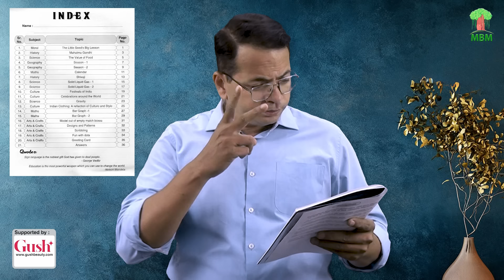The book helps Deaf students improve their knowledge gain